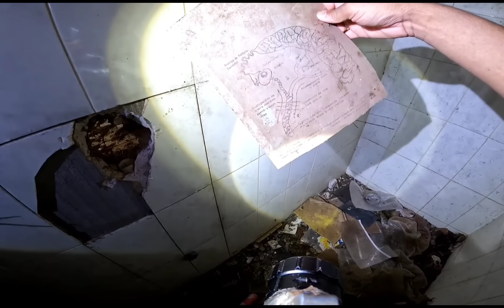VELHO PSICOPATA DEIXA A EQUIPE EM DESESPERO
Segui meu perfil do 🔥tiktok 🔥link abaixo

Segui meu perfil do 🔥kwai 🔥 link abaixo  Este Vlogger compartilhou muitos vídeos legais! Venha conferir!